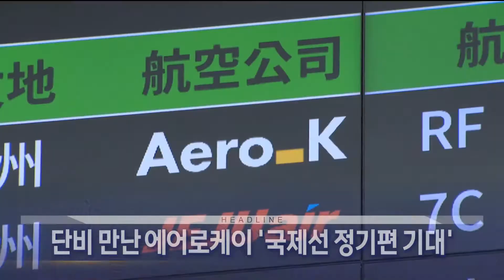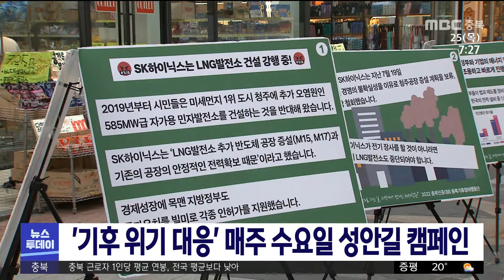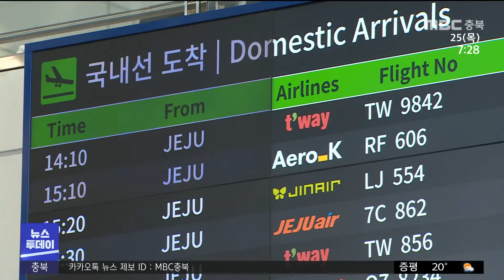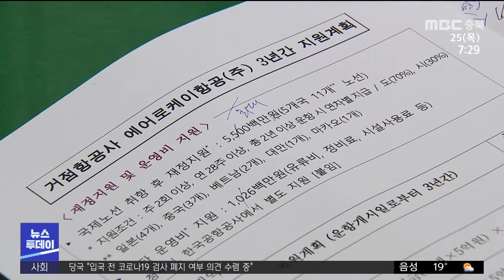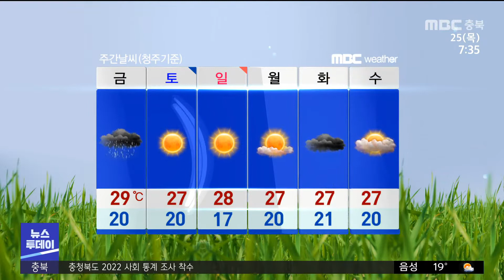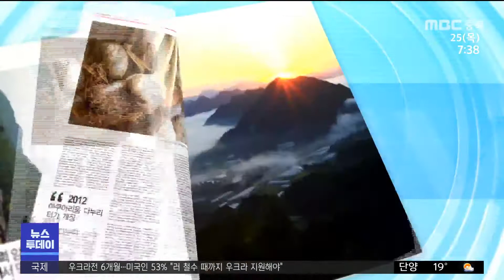다시보기ㅣ뉴스투데이 충북ㅣ2022년 08월 25일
(주요뉴스 )
지자체-정치권 여야 소통 단절
단비 만난 에어로케이 '국제선 정기편 기대'
LH 리모델링 대상 55% 창틀 석면 사용
달아난 뺑소니범, 알고보니 무면허 불법체류자

2.카카오톡 채널:  MBC충북 친구 추가 후 1:1채팅

뉴스투데이(화~금)  07:20
 930 뉴스   (화~금)  09:30
뉴스데스크(월~금)  20:20